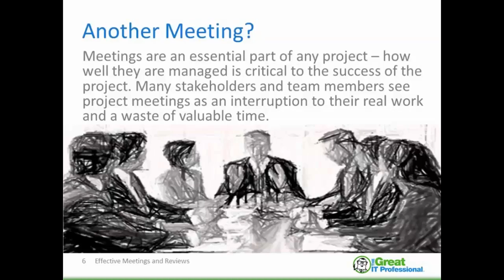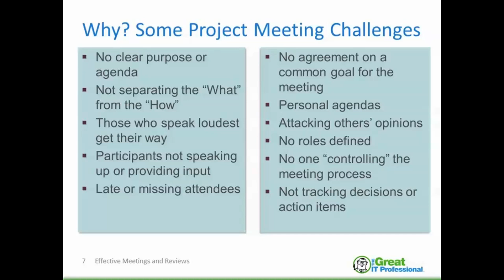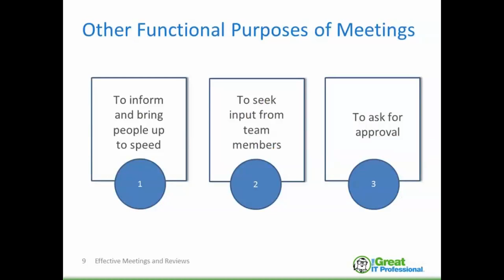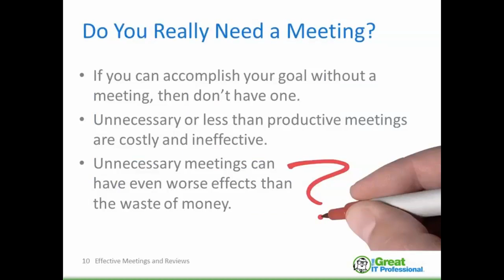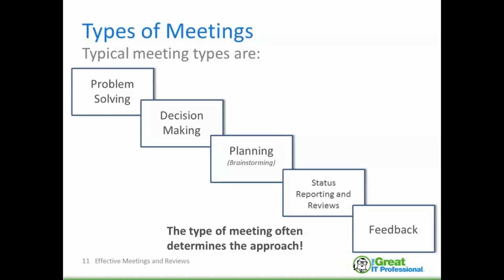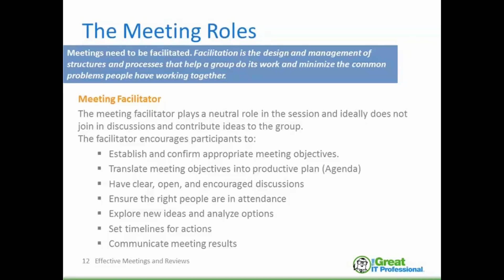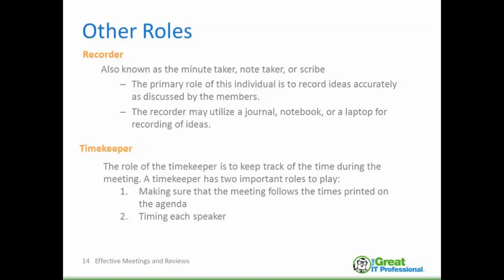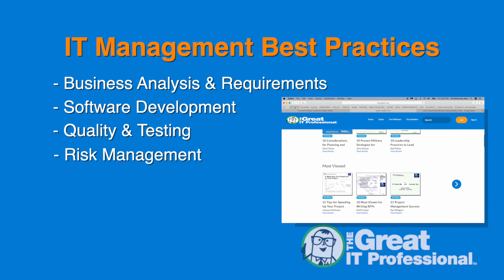Effective Meetings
In this webinar you will learn a simply, 3-step process for running effective meetings and project reviews.

ABOUT THE PRESENTER: Deborah Bigelow Crawford has more than 20 years of experience in business management and handles the operational and administrative functions of PM Solutions. Ms. Bigelow Crawford is also co-author of the book "Project Management Essentials".